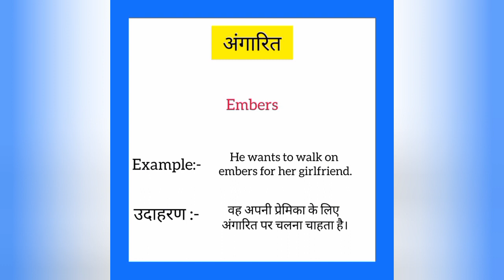Angarit ko english mein kya kahate hain | अंगारित को इंग्लिश में क्या कहते है | Embers meaning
Angarit ko English me kya kahate hain
Angarit को इंग्लिश में क्या कहते है

अंगारित को इंग्लिश में embers कहते हैं
Angarit ko English mein embers kahate hain